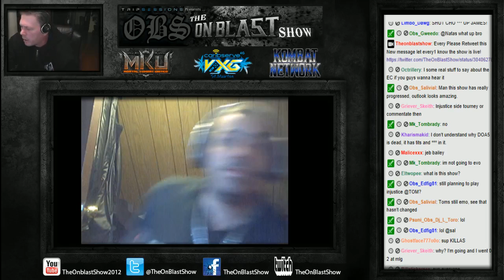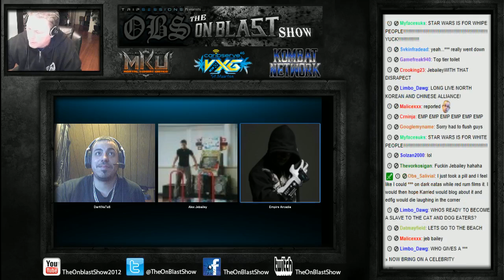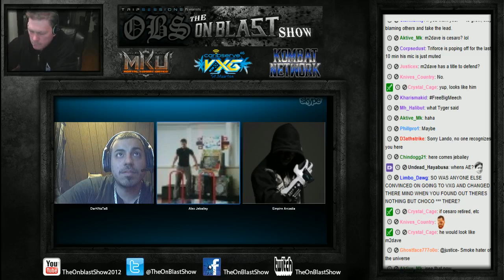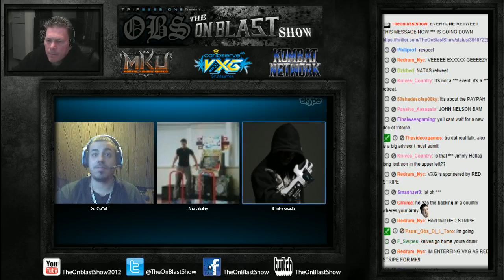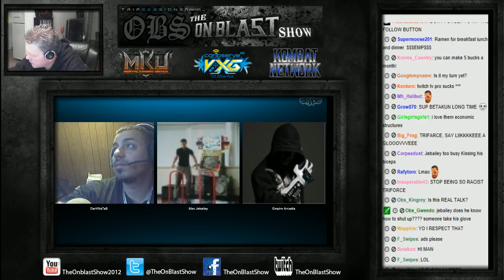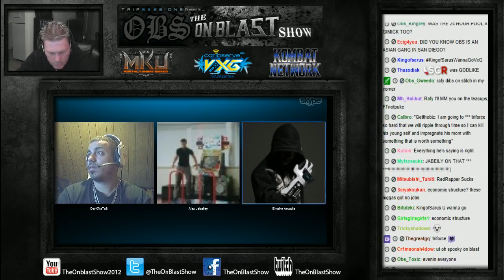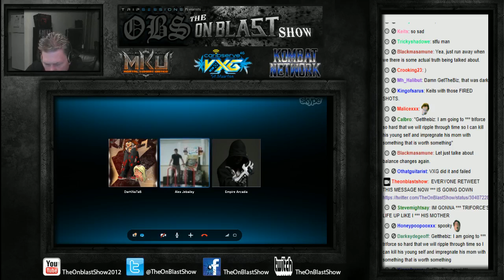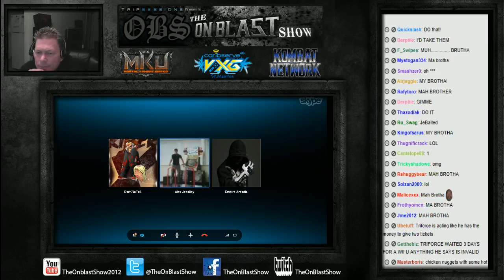The On Blast Show Ep34: Jebailey vs Triforce vs Jamessmk Part 1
Guests List: Alex Jebailey, Emp Triforce, VXG Ronaldo, Tony T, Dztrbed & Warkahn